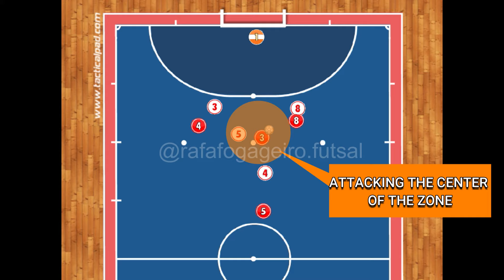Futsal Set Pieces - Side Ball against Zonal Defenses